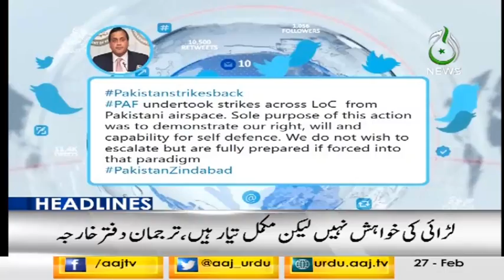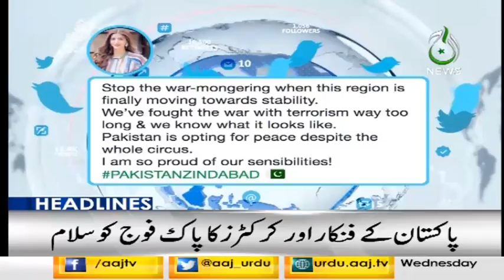Headlines 9 PM | 27 February 2019 | Aaj News